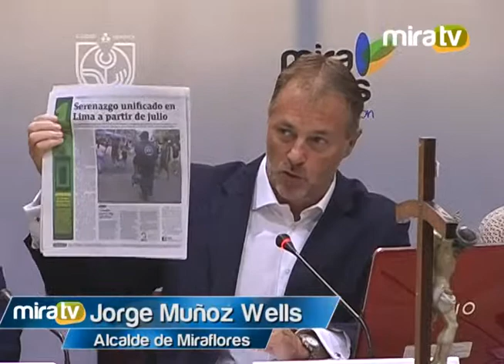Comité de Seguridad Ciudadana - 24.04.2015